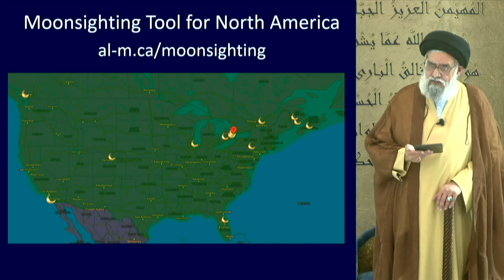Reflections on Eid, Virtue, and the Pursuit of Goodness - Maulana Sayyid Muhammad Rizvi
- Eid holds immense significance as a day deemed worthy by Allah.
- Gratitude for global unity in Eid celebrations facilitated by technological advancements.
- Quranic verses highlight mastery over nature and its responsible exploitation.
- Communal observance of Ramadan emphasized, acknowledging the role of volunteers and technology.
- Theme of competing for virtues in the afterlife discussed, contrasting with worldly pursuits.
- Ultimate prize: God's forgiveness leading to Paradise.
- Prayer for hastening towards Allah among the foremost in goodness.
- Reminder to seek the hereafter while fulfilling worldly responsibilities.

Eid ul Fitr Khutba 1445